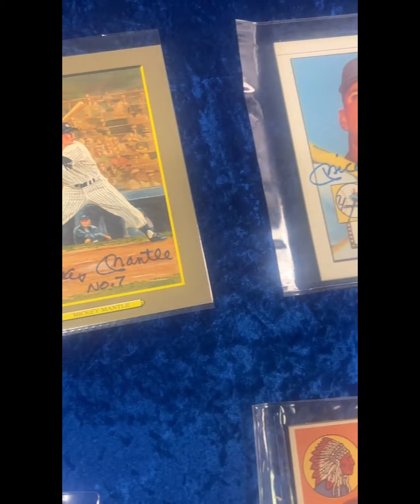A Message From Harlan (07/01/24)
A lot of exciting opportunities and events happening at The Memorabilia Network. Our President/CEO Harlan J. Werner drops by to tell you all about them!